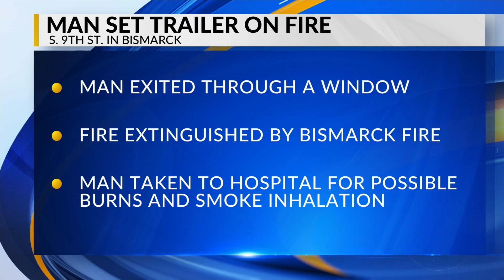Bismarck man starts trailer on fire during arrest attempt on a warrant